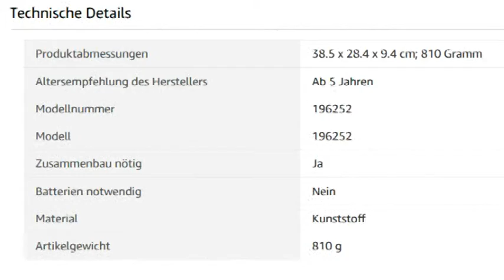Spielzeugkiste PLAYMOBIL 70826 Volkswagen T1 Camping Bus als hellblauer Surfer-Van, Special Edition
Viel Spaß wünscht euch:
Spielzeugkiste